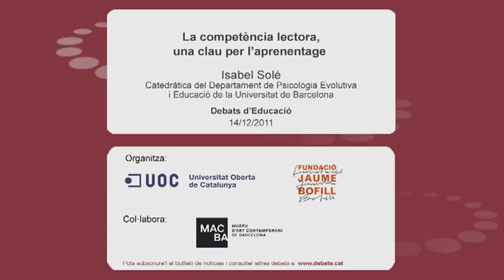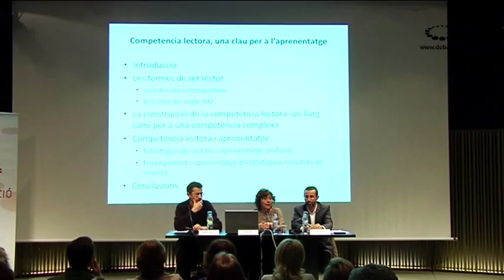Isabel Solé: La competència lectora, una clau per a l'aprenentatge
Debats d'Educació amb Isabel Solé, catedràtica del Departament de Psicologia Evolutiva i de l'Educació de la Universitat de Barcelona.

Els Debats d'educació són una iniciativa de la Fundació Jaume Bofill i la Universitat Oberta de Catalunya, amb la col·laboració del MACBA, per a impulsar el debat social sobre el futur de l'educació.